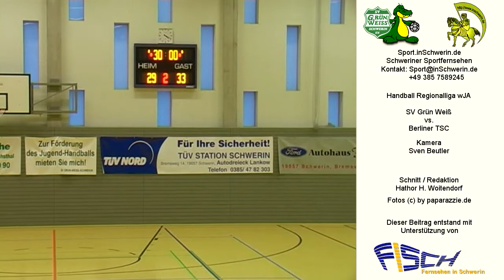Sport_inSchwerin_40s2_T_08.mpeg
Handball Regionalliga wJA 29:33 12:17 Sportverein Grün-Weiß Schwerin vs. Berliner TSC